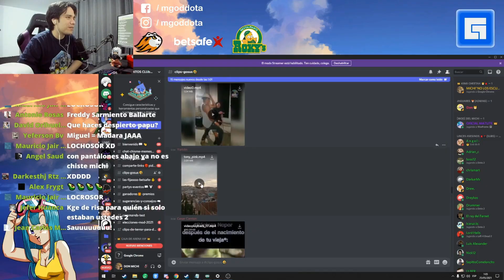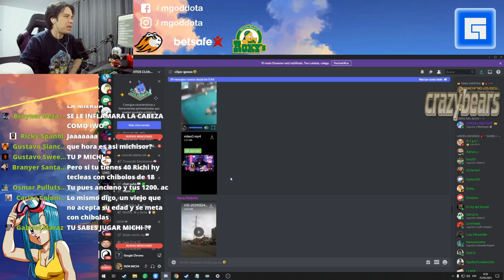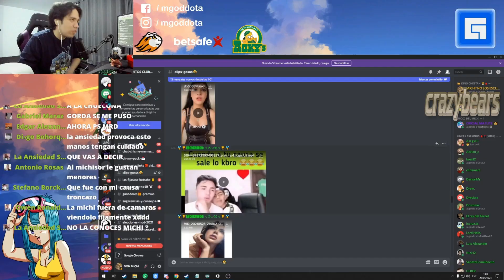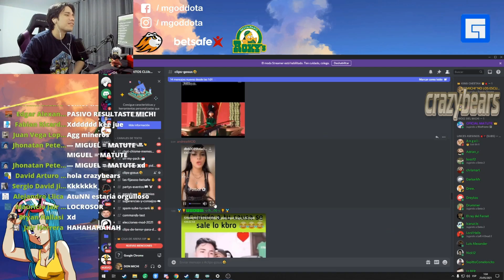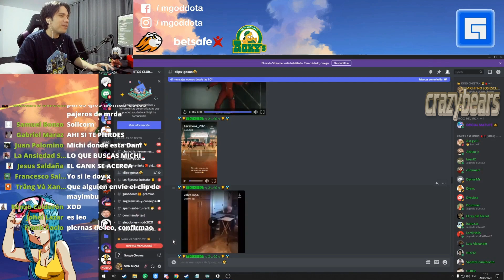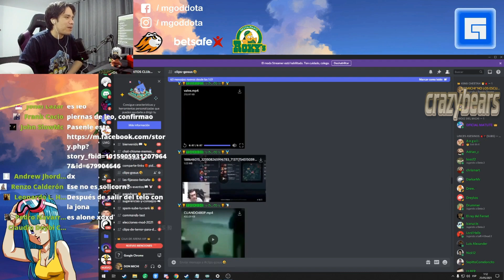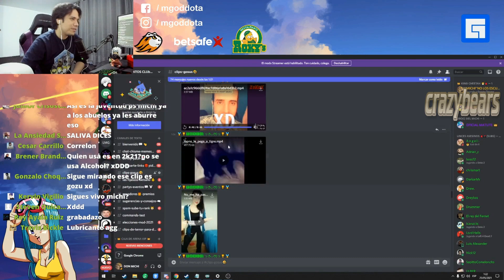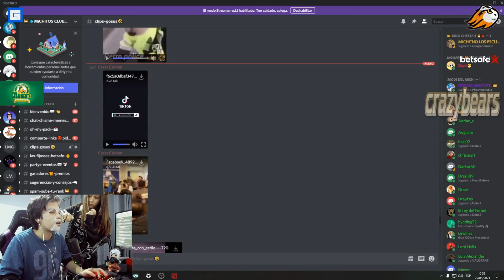A ESTA FLACA LE PONGO SU 9.5 😌 | EL TECHISOR... MIRANDO CLIPS 🤣'PARTE 7'🤣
CREDITOS